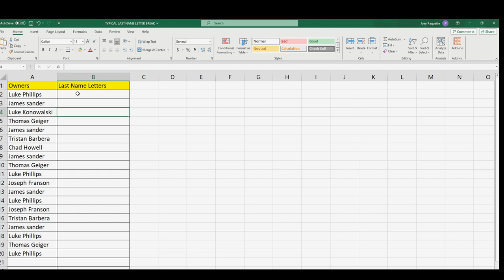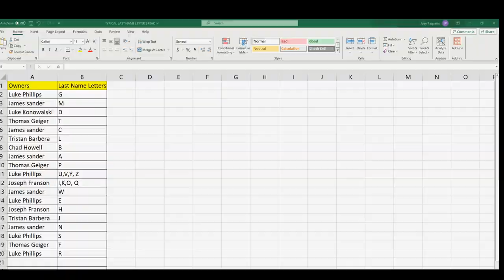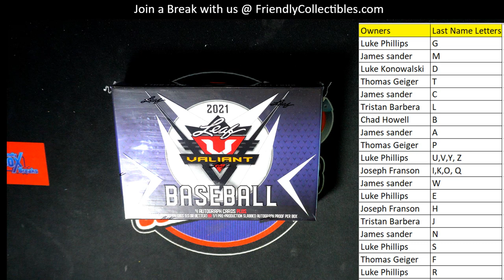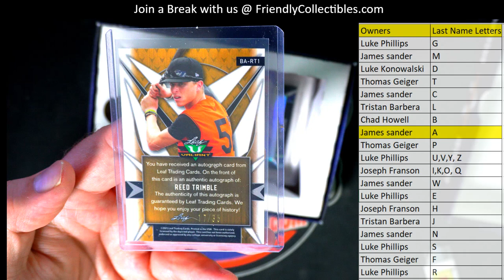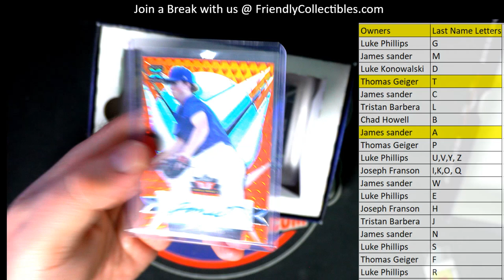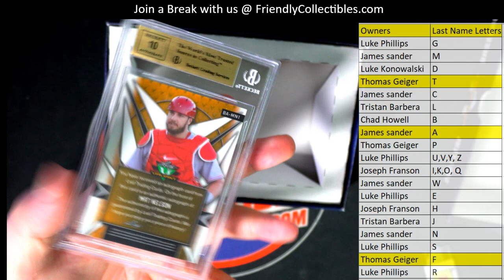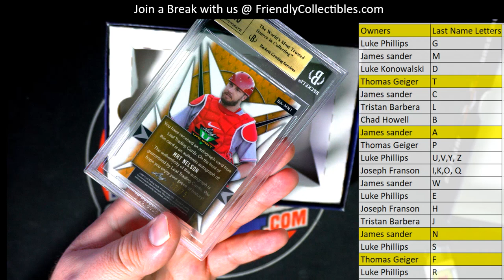2021 Leaf Valiant Baseball Hobby Box ID LEAFVALBB312